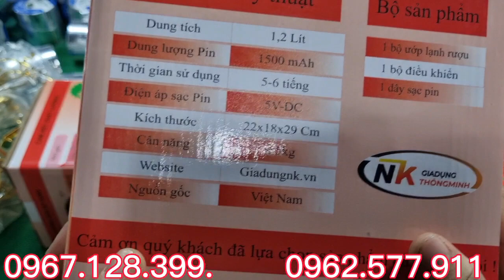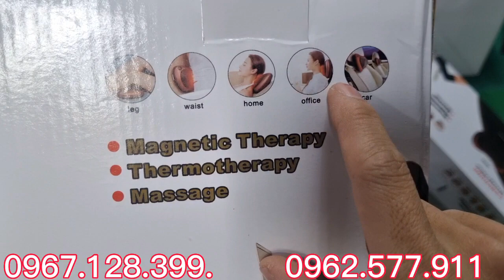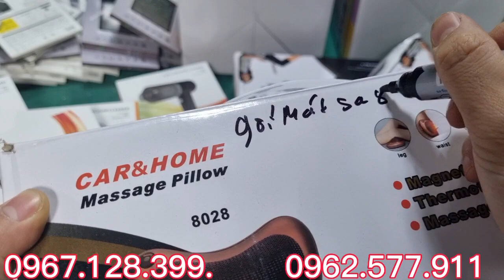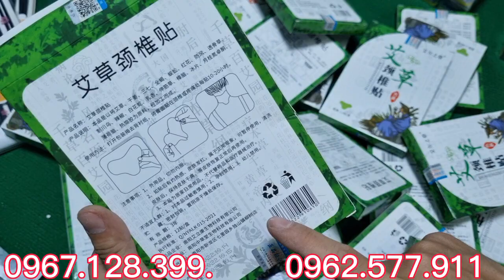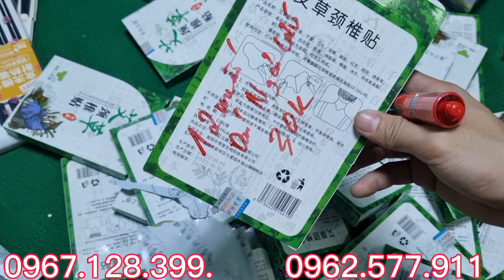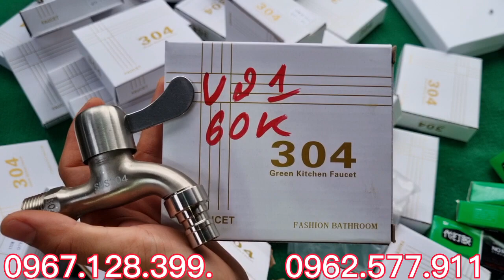HÀNG BÃI NHẬT, keo tôn 50k, máy rót tự động, khay úp cốc, bán nhanh dây led 80k, giá tốt